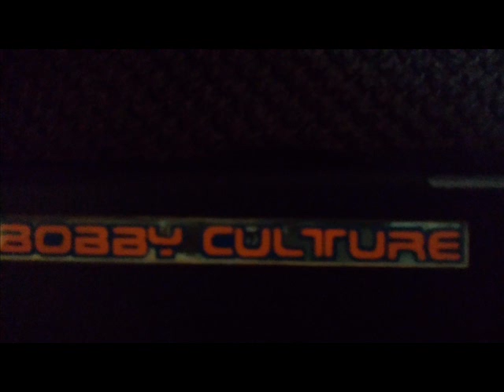HALF PINT ONE BIG FAMILY